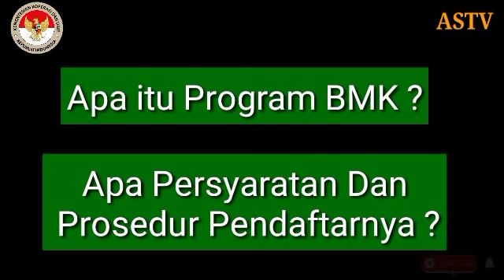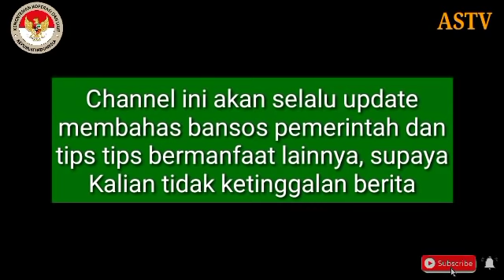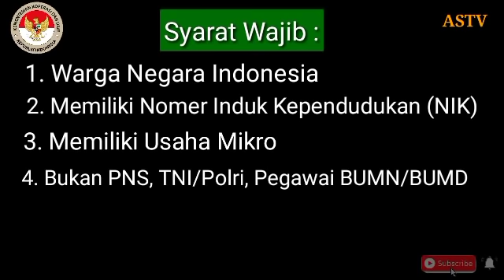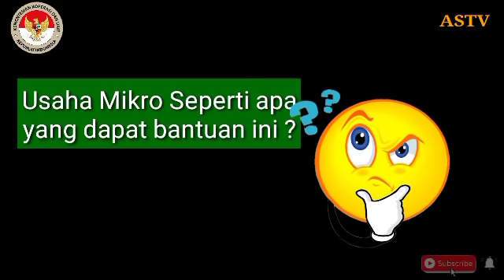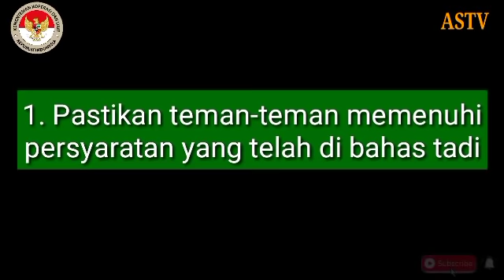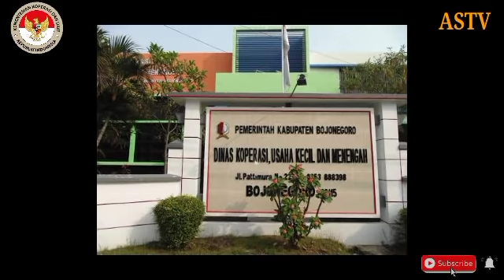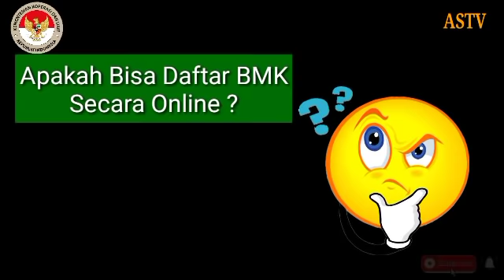BLT BMK (Bantuan Modal Kerja) Berikut Syarat & Cara Daftarnya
Assalamualaikum

Semoga Bermanfaat dan berhasil🙏

pengumuman bpum,
bantuan modal usaha dari pemerintah, bantuan tambahan pkh dan bnpt, KPM PKH graduasi, banpres produktif umkm, dtks kemensos, program kewirausahaan sosial (prokus), bsimu, bantuan modal usaha gratis 2020, bantuan modal usaha gratis dari pemerintah 2020,
pemerintah, cara dapat bantuan kemensos 2 juta,
bantuan pemerintah 2020, bantuan kemensos 2021, cara ikut bantuan kemensos sebesar 2 juta,
cara daftar bantuan kemensos sebesar 2 juta,
cara mendapatkan bantuan pemerintah, bantuan kelompok usaha berasama kemensos,bantuan2
juta, cara mencairkan uang bantuan kemensos, cara mendaftar bantuan kemensos sebesar 2 juta, cara ikut bantuan kemensos sebesar 2 juta, cara daftar
bantuan kube kemensos sebesar 2 juta, cara daftar bantuan kube, cara daftar bantuan kube sebesar 2 juta, bantuan pemerintah 2021, kouta internet gratis